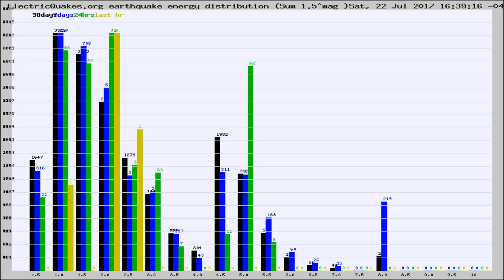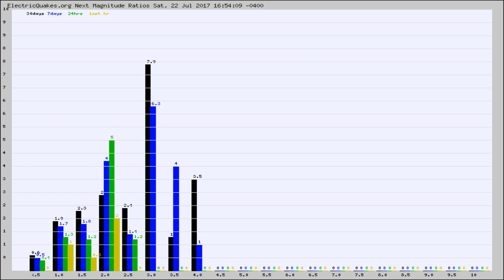Todays_Hourly_World_Earthquake_Statistics_from_ElectricQuakes.org_07-22-17+17:02:02